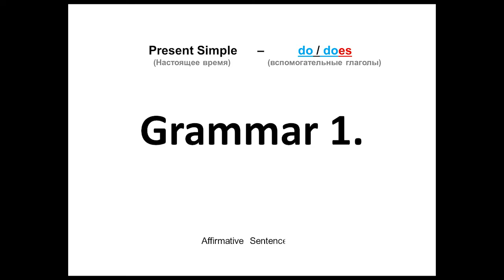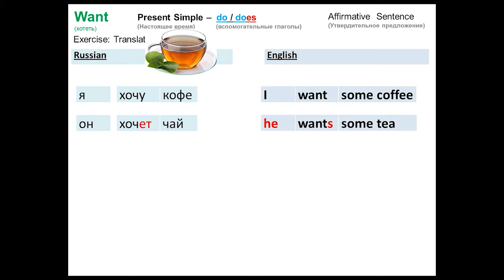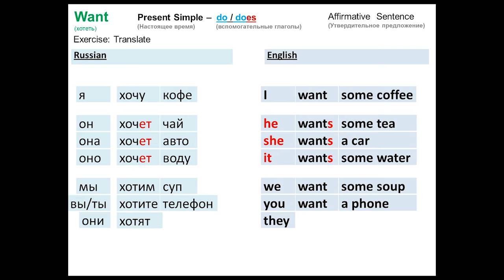Урок 1.4 Грамматика.Курс: «Лёгкий Английский». Авторы: Станислав Лукашёв и Сергей Неклюдов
Курс: «Лёгкий Английский». Авторы: Станислав Лукашёв и Сергей Неклюдов

Станислав Александрович Лукашёв и Сергей Валерьевич Неклюдов предлагают вам освоить английский язык по своему курсу «Лёгкий Английский». Каждый урок этого курса состоит из нескольких основных частей: I) Изучение новых слов (с русс. на анг. и назад), II) Чтение худ. книги (откуда предлагаются новые слова для изучения), III) Упражнения по грамматике (для развития навыков общения).